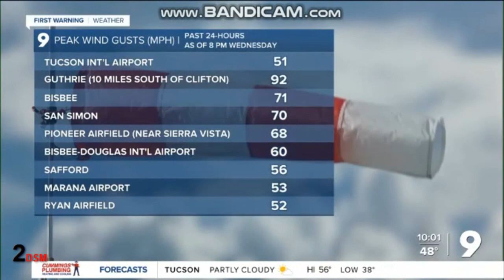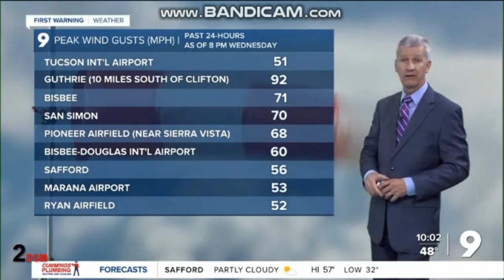KGUN: KGUN 9 NEWS AT 10PM OPEN & TALENT REJOIN (02-22-2023)